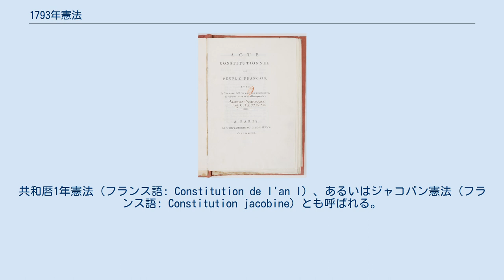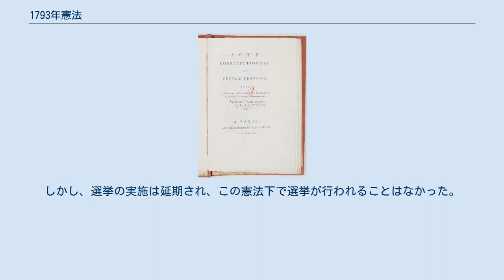1793年憲法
1793年憲法 1793年憲法（フランス語: Constitution de 1793）は、1793年6月24日、フランス革命の最中、国民公会で採択された憲法典である。
共和暦1年憲法（フランス語: Constitution de l'an I）、あるいはジャコバン憲法（フランス語: Constitution jacobine）とも呼ばれる。
 人民主権、男子普通選挙制度、人民の労働または生活を扶助する社会の義務、抵抗権、奴隷制廃止などを認めた民主的な憲法であり、フランス憲法史上初の人民投票で成立したが、内外の危機ゆえに平和の到来まで施行が延期され、ついに施行されなかった。
 王権停止後に招集され、新憲法制定を目指した国民公会は、1793年2月15日に提出されたジロンド派のコンドルセの憲法草案を退け、ジャコバン派のエロー・ド・セシェルらが起草した憲法草案を同年6月24日に採択した。
人権宣言35条と本文124条から成る。
人民投票では有権者約700万人中、賛成約180万票、反対約1万票となった。
 1791年憲法と異なる大きな特徴として「人民（プープル）主権」ということがしばしばあげられ、それを端的に表す文言に「主権は人民に属す」、「主権者である人民はフランス市民の総体である」などがある。
直接民主制的といえるような一面もみられ、立法府が採択した法案につき、正規の手続に従って一定数の市民から異議が申し立てられた場合は、有権者の集会が開催され、直接議決が行われるものとしている。
 民主的権力集中原理ともいえるが、立法府が執行評議会（行政府）を任命するということも注目される。
同様に当時画期的なものの一つとして選挙権の拡大、すなわち満21歳以上のすべてのフランス人男性および一定の条件を満たす外国人に参政権を認めたことがあげられる。
しかし、選挙の実施は延期され、この憲法下で選挙が行われることはなかった。